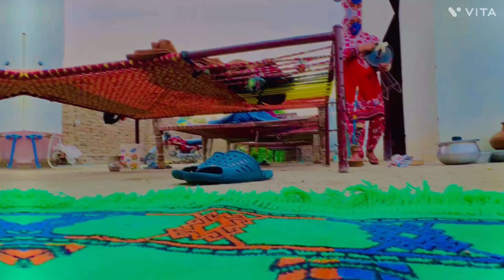Sara Din Sar Khujane Ka Time Bhi Nahi Milta | My Daily Activity | Altaf Village Food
family vlog
village life
my daily routine
daily vlog
daily routine
pak village family
my daily activity